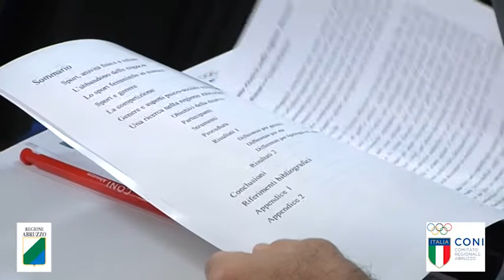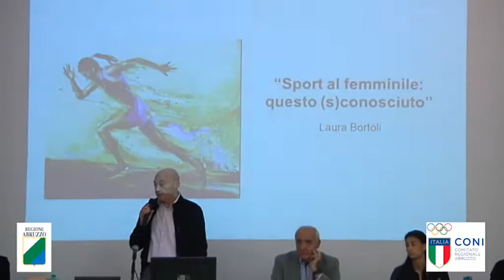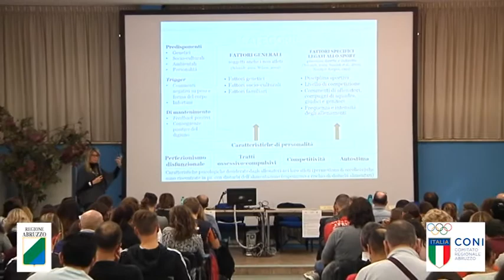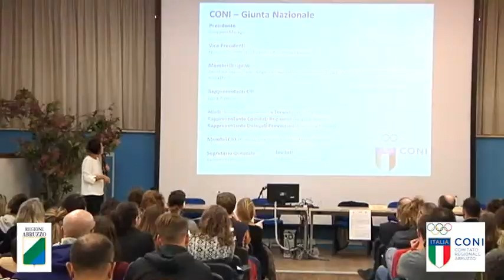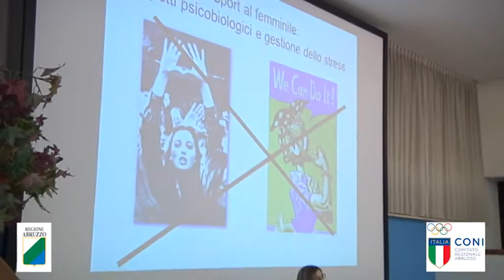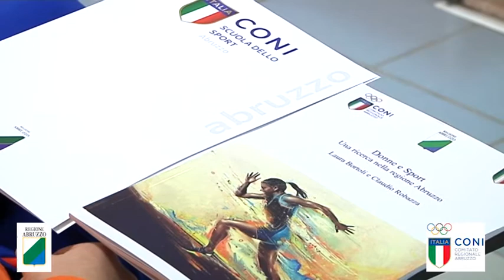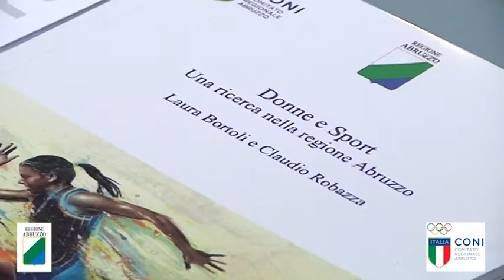Sport al femminile: questo (s)conosciuto. Coni Abruzzo.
In questo speciale, il convegno che si è tenuto a Chieti (aula magna facoltà di Scienze Motorie) dal tema tutto femminile, su ciò che oggi sono le donne e lo sport. Presente la campionessa di ginnastica ritmica (bronzo mondiale) Alessia Russo. Nelle interviste, vedremo nell'ordine le relatrici Marta Ghisi (Università di Verona), Francesca Vitali (Università di Padova), Elena Campanini (psicologa a Parma), Alessia Russo e il presidente del Coni abruzzese Enzo Imbastaro. Un grazie speciale per l'organizzazione va a Claudio Robazza, alla Scuola regionale dello sport e a Laura Bortoli.